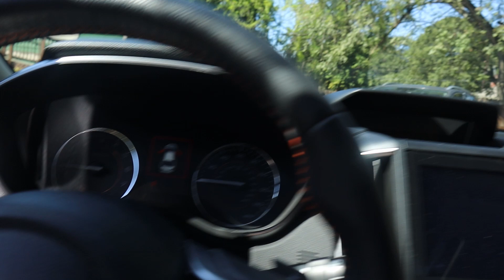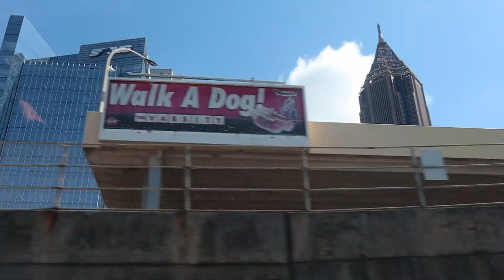VLOG: Introductions, Pumpkin Patch, Relationships, & Exploring Atlanta Coffee! | Michael & Ash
Video Details:
-Burt's Pumpkin Patch
-Bellwood Coffee (EAV)
-The Victorian (EAV)